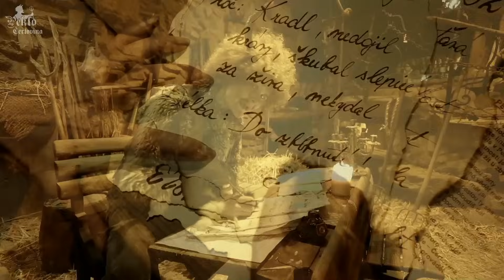Michal David - Peklo Čertovina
O Pekle se nedá vyprávět, Peklo se musí zažít!